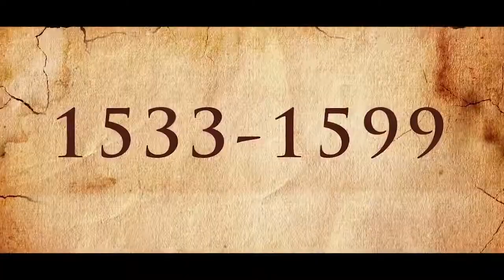SHORT FILM MARATHI PILGRIM (1533-1599) TRAILER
"PILGRIM" is our first Historical based short film which is a small tribute to Saint Eknath Maharaj, and an attempt to give the social message.

Credits-Magnum Opus and team